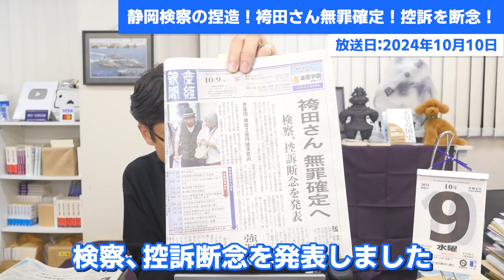静岡検察の捏造！袴田さん無罪確定！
誰が捏造したのか調べて頂きたい！